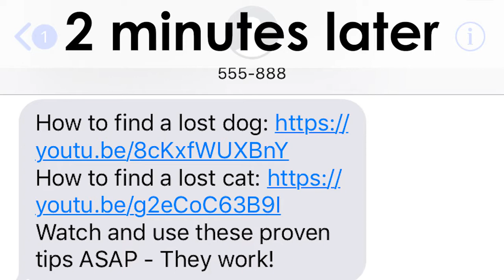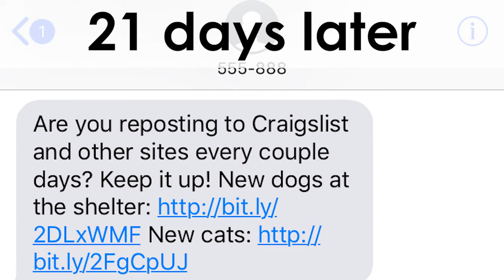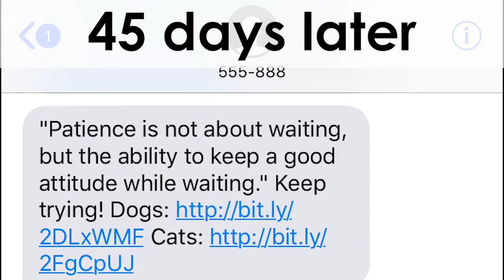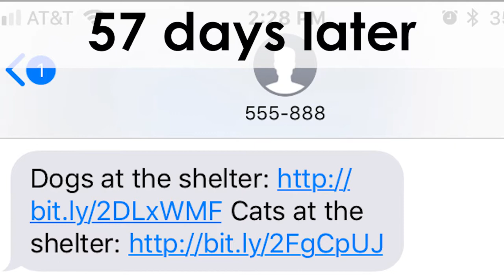Lost2Found text message series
A series of automated text messages to help owners find their pets.